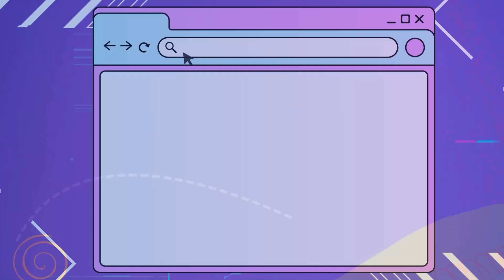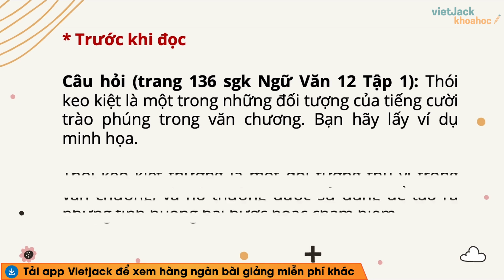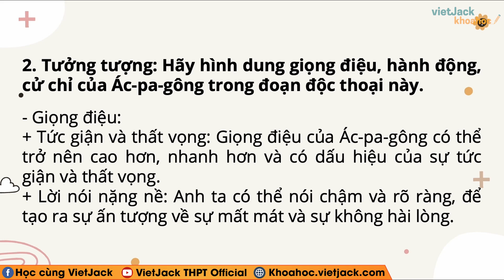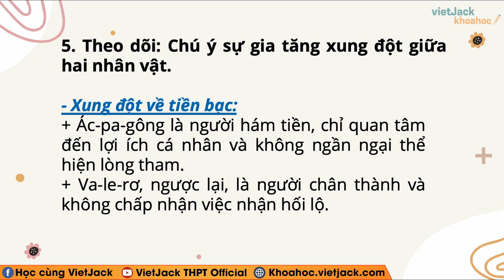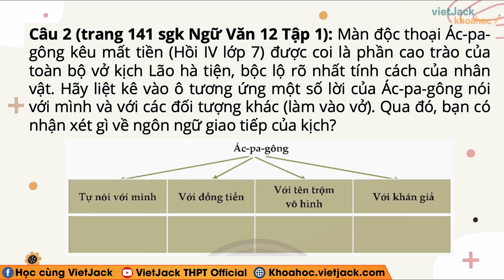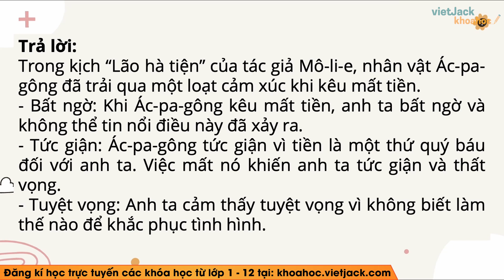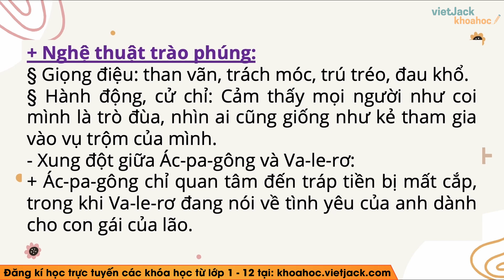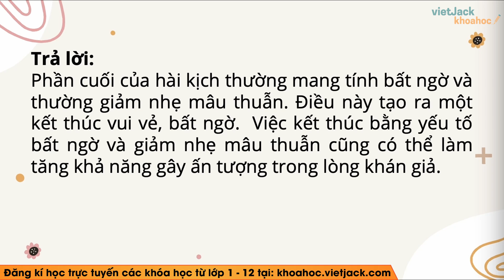Soạn bài Tiền bạc và tình ái - trang 136, 141 | Bài 5 | Ngữ văn 12 | Chân trời sáng tạo (HAY NHẤT)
Con gà thờ là bài học quan trọng trong chương trình Ngữ Văn 12 - Chân trời sáng tạo. Trong bài giảng này, cô sẽ giúp các em tìm hiểu tất cả các kiến thức trọng tâm nhất bài học, đồng thời hướng dẫn các em giải các câu hỏi của bài học. Các em chú ý theo dõi bài học cùng cô nhé !

Bài học hôm nay gồm những nội dung sau:
00:00 Giới thiệu
01:38 Câu hỏi trang 136 Ngữ văn 12 Chân trời sáng tạo
05:02 Câu 1 trang 141 Ngữ văn 12 Chân trời sáng tạo
05:43 Câu 2 trang 141 Ngữ văn 12 Chân trời sáng tạo
07:12 Câu 3 trang 141 Ngữ văn 12 Chân trời sáng tạo
08:00 Câu 4 trang 141 Ngữ văn 12 Chân trời sáng tạo
09:27 Câu 5 trang 141 Ngữ văn 12 Chân trời sáng tạo
10:50 Câu 6 trang 141 Ngữ văn 12 Chân trời sáng tạo

▶ Danh sách các bài soạn Ngữ văn 12 - Bộ Chân trời sáng tạo - Cô Nguyễn Hoa:
▶ Danh sách các bài soạn Ngữ văn 12 - Bộ Kết nối tri thức - Cô Nguyễn Hoa: